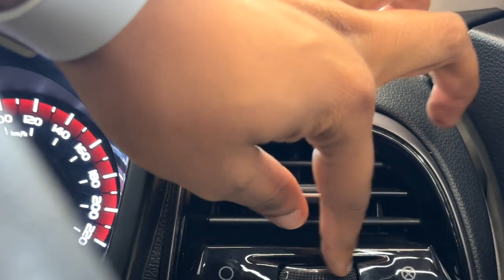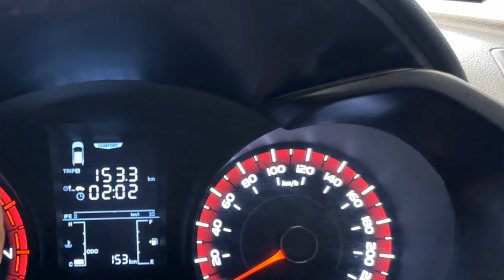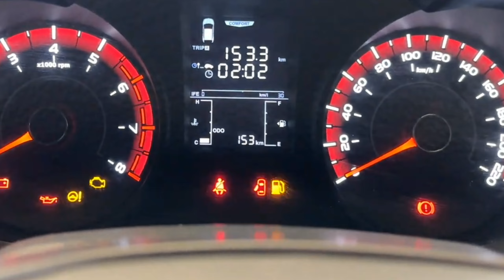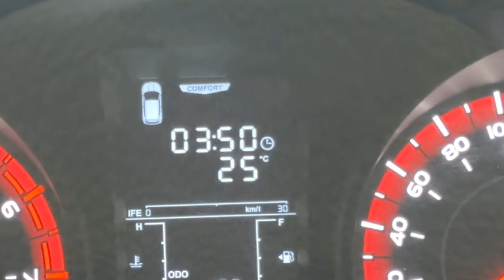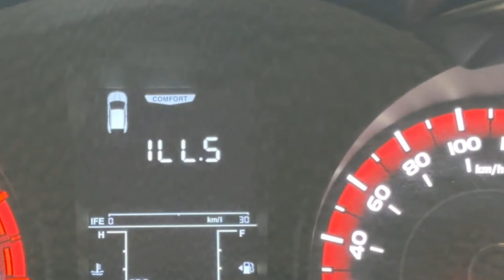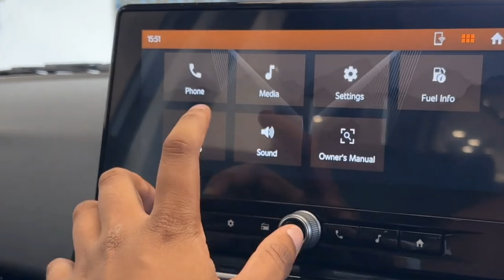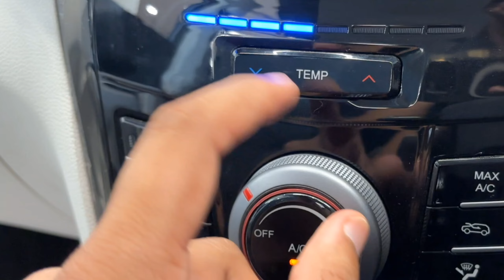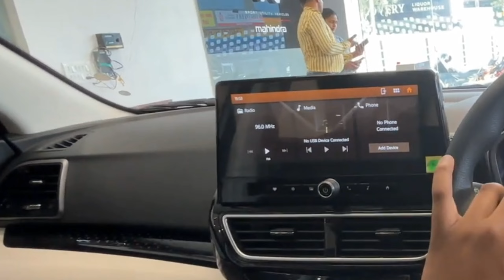Mahindra Xuv 3xo Mx3 1.2 L TCMPFI Detailed Review - On Road Price All Features &Everthing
mahindra xuv3xo
mahindra xuv3xo base model
mahindra xuv3xo facelift 2024
mahindra xuv3xo price
mahindra xuv3xo mx3
mahindra xuv3xo mx1
mahindra xuv3xo top model
xиv3xо
xuv3xo base model
xuv3xo base model 2024
xиv3х0
xuv3xo facelift 2024
xuv3хo ax5
xuvxo mx2 pro
xиv3xo mx1
xuv3xo new model 2024
xuv3x0 facelift 2024
xuv300
Xuv300 facelirt 2024
xuv300 facelift
xuv300 new model 2024
xuv300 modified
xuv300 base model 2024
new xuv3хо
xuv3xo new model 2024 base model